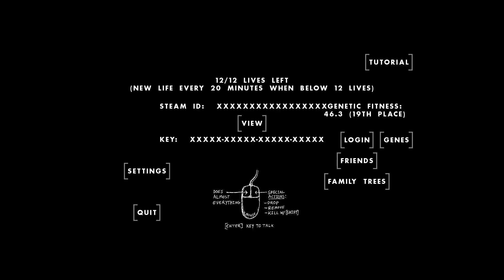Fox Fancy - Families dies but town lives on! - One Hour One Life (OHOL) gameplay - No commentary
In this life my family dies out but a new family moves in to repopulate. I spent most of my time on newcomen stuff, moving the forge, making the pump and killing wolves/bears.